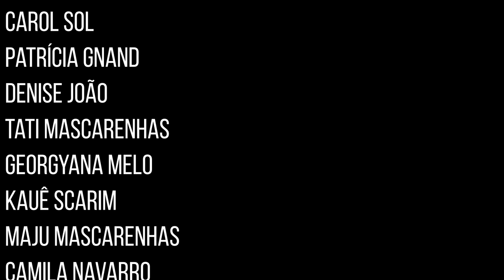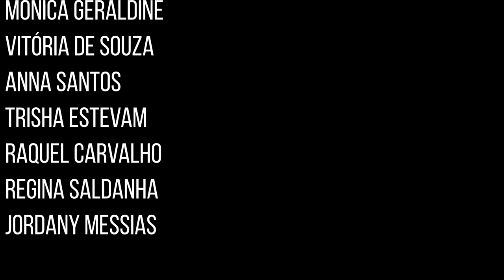Tudo o que andei assistindo de março pra cá!